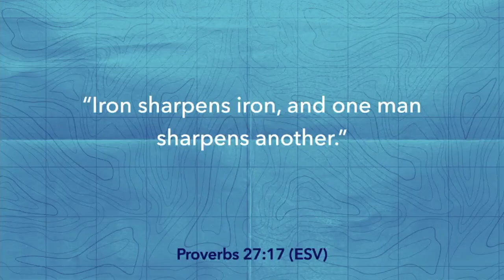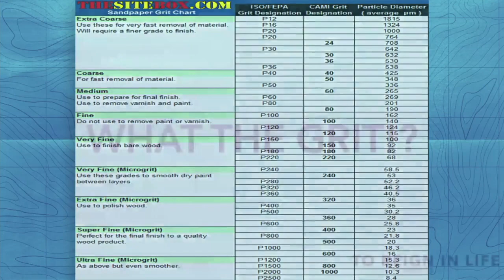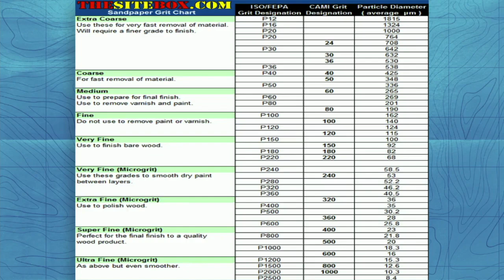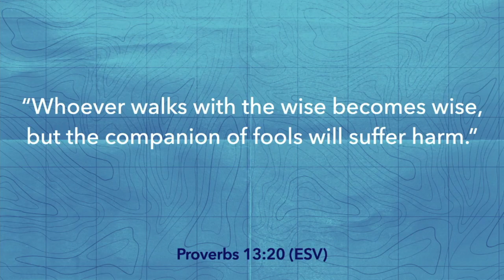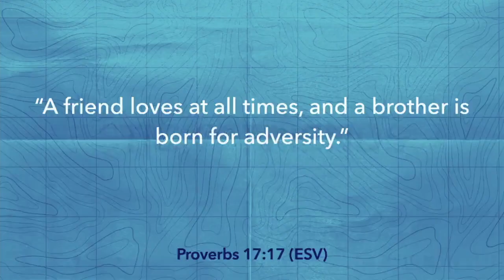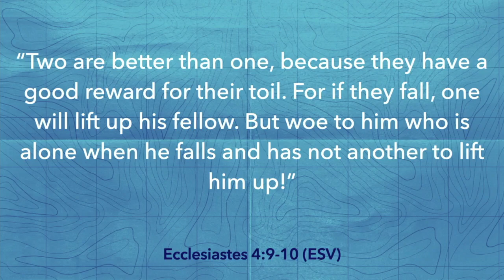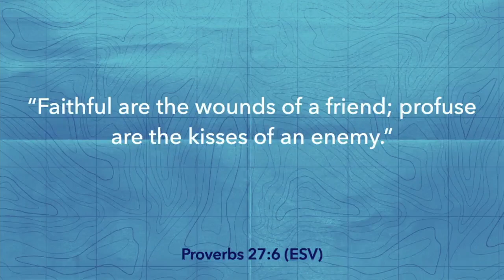2.26.23 Sunday Sermon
"Reign in Life: What the Grit?!" by Pastor Zachary Fetalvero